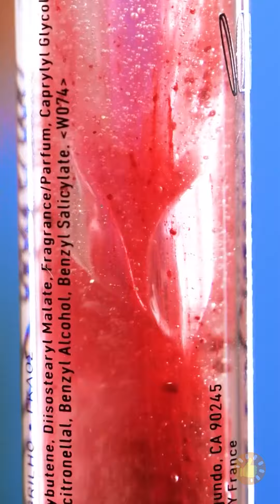Reutilização de maquiagem antiga Dicas de maquiagem e beleza DIY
TEMPO: 00:00 Delineador perfeito 02:16 Palito de dente para delinear os lábios 05:24 Olheiras